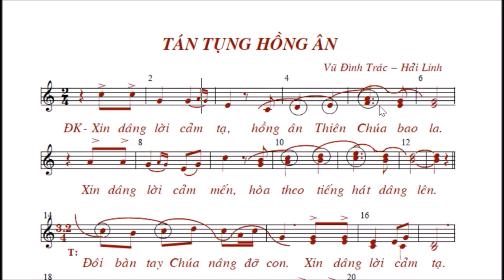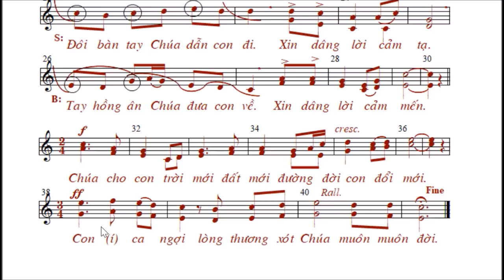Đánh Nhịp – Bài 11: NHỊP Biến đổi 3.2/4 – TÁN TỤNG HỒNG ÂN – Lm. Bùi Ninh